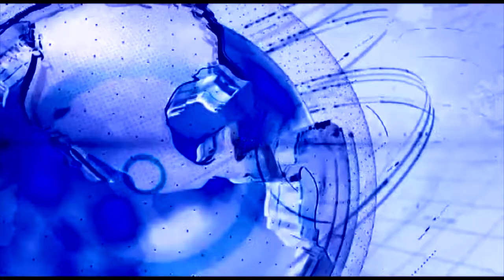माॅं अम्बे सेवा समिती यांचे वतिने माताची चाैकी कार्यक्रम आयोजन